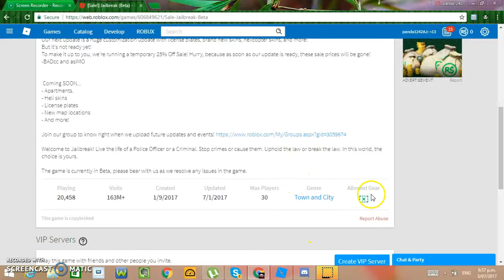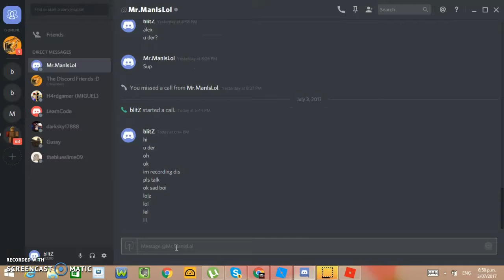roblox episod idc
insporatinol stouff